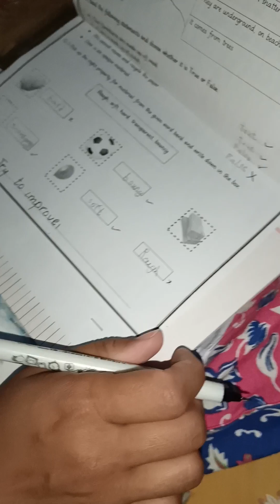Bacho K homework check krna😉😁